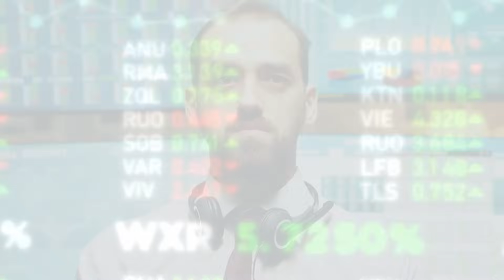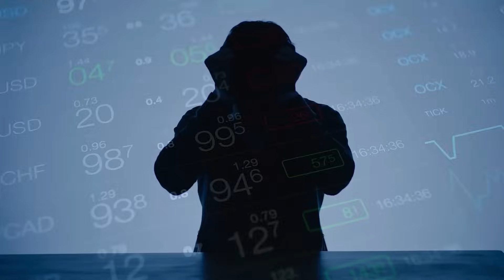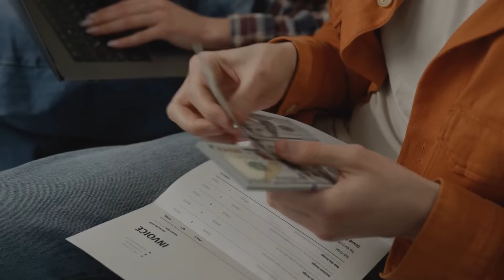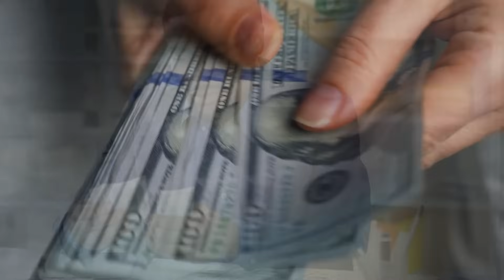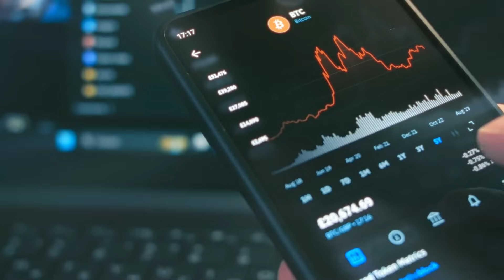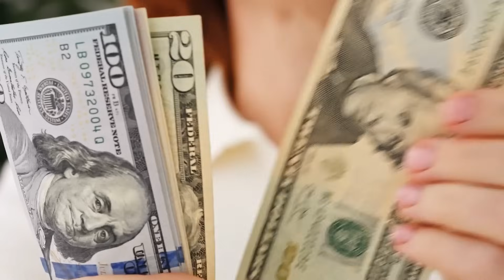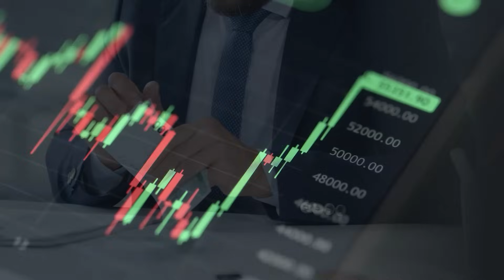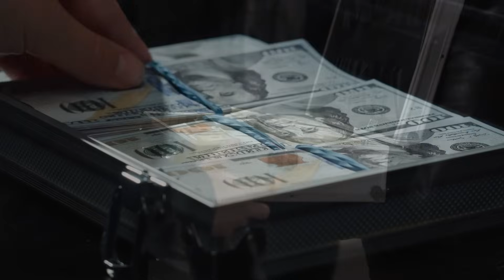LA PSICOLOGIA DEL DINERO